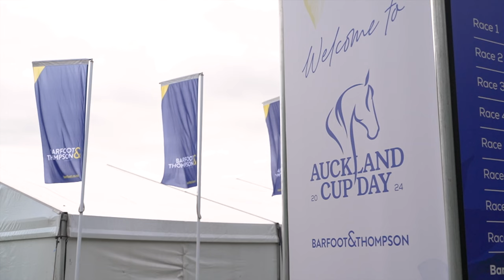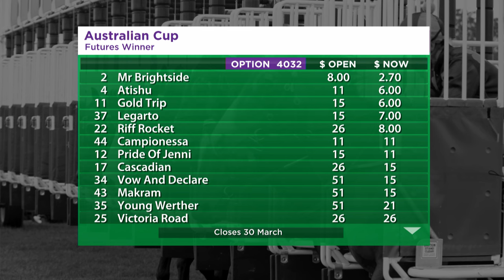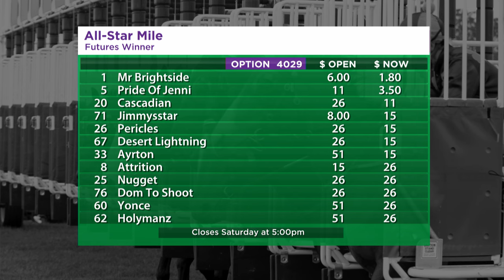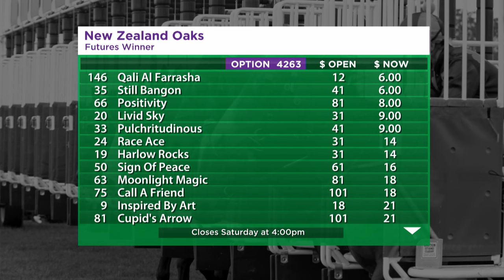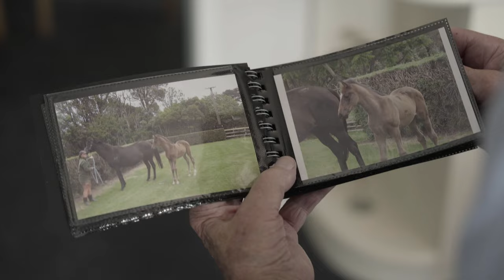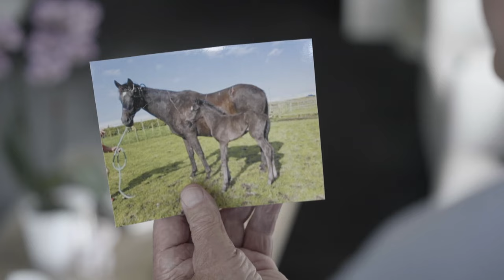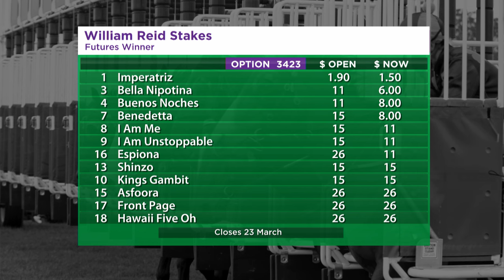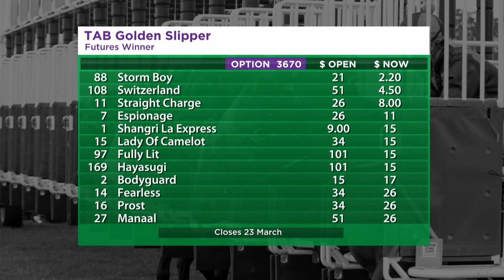Weigh In - March 11th, 2024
We have Stephen Marsh in studio after he dominated Ellerslie. Plus, Emily sits down with Don Goodwin to reflect on Verry Elleegant's storied career.